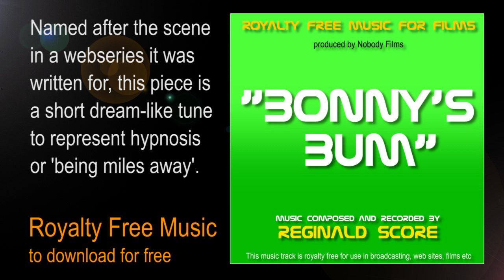BONNY'S BUM by Reginald ScoreNO FEE ROYALTY FREE MUSIC - Film Movie Theme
The NO FEE ROYALTY FREE VIDEO in this clip is completely free to use for any personal or commercial purpose.
SIMPLY DOWNLOAD THE CLIP AND APPLY IT TO YOUR PROJECT.
You may broadcast or upload the clip and you may add it to your films, videos or other projects.
Original Footage by Nobody Films